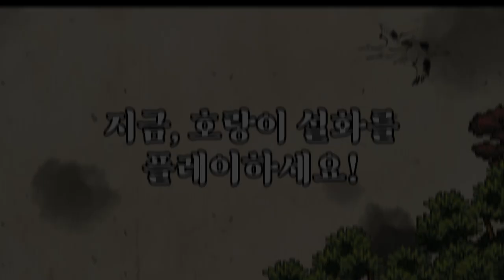국립민속박물관X바람의나라: 연-호랑이띠 해 특별 콜라보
국립민속박물관 × 바람의나라: 연

국립민속박물관은 호랑이띠 해 특별전《호랑이 나라》를 2021년 12월 22일(수)~2022년 3월1일(화)까지 기획전시실2에서 개최합니다.

(주)넥슨코리아와 협업하여 현대 게임 산업에서도 호랑이가 활용되는 사례를 소개하는 동시에 '바람의나라: 연;에서는 '은혜 갚은 호랑이' 설화의 줄거리를
차용해 만든 인게임 이벤트를 진행하고, 전시실 내에서는 '호건' 등으로 전시 유물을 활용해 만든 강력한 게임 아이템 쿠폰을 제공하는 이벤트를 진행합니다.

2022 임인년 새해에는 호랑이 기운을 듬뿍 받아 온 국민이 코로나19를 모두 극복하고, 가내 평안함을 가득 누릴 수 있는 한 해가 되기를 바랍니다.